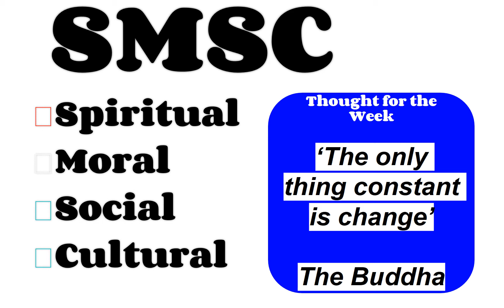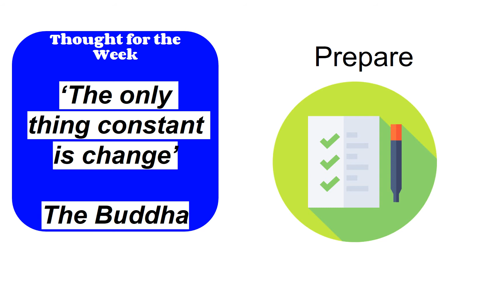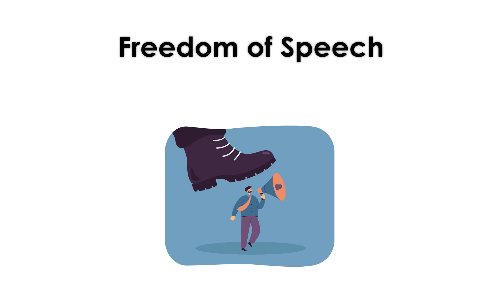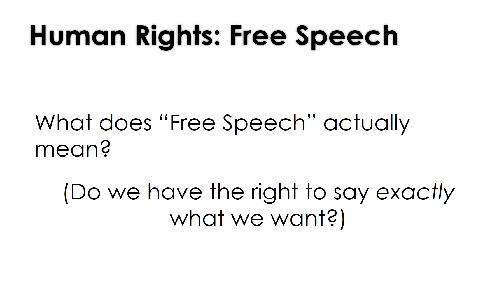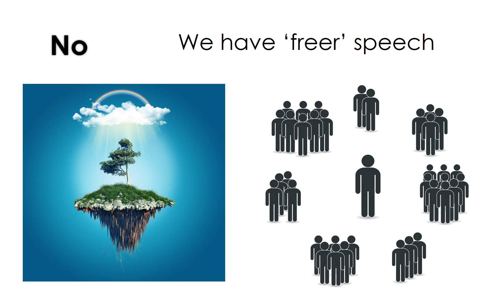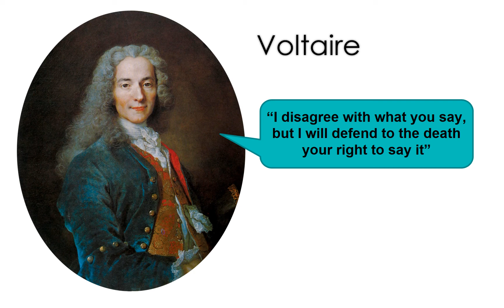Assembly week 17 DLG 2